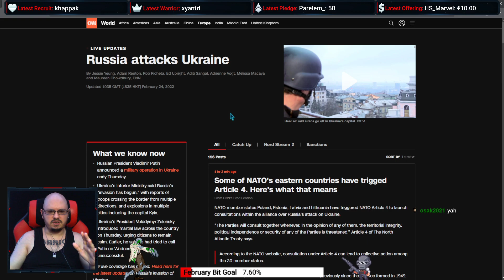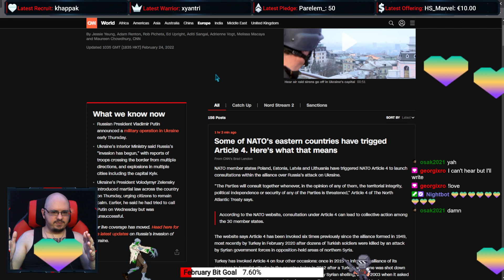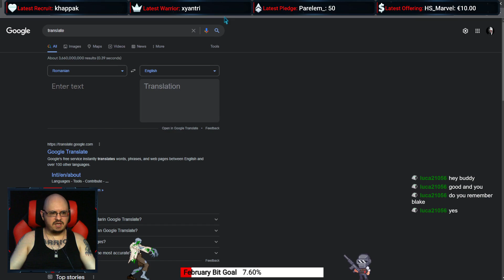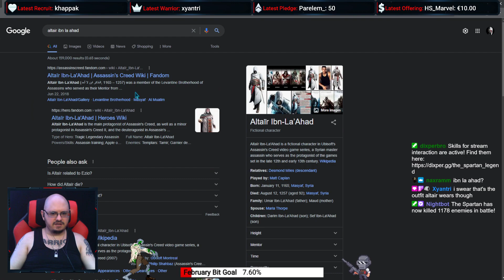[Part 1] "I've come up with a new recipe!" ~ Ignis (A.K.A. the "Backstreet Boys" chef)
▶ The video was streamed using Streamlabs on a custom built PC running the latest 64-bit version of Windows 10 Pro with the following specs:

GPU - GIGABYTE GeForce RTX 3060 EAGLE LHR, 12GB GDDR6, 192-bit
RAM - Kingston FURY Black Beast, 32GB DDR4 Dual Channel Kit, 3200MHz, CL16
PSU - Seasonic Focus, 80+ Gold certification, 850W
SSD #1 - M.2 ADATA XPG Gammix S11 Pro NVME, 512GB
SSD #2 - ADATA Ultimate SU650, 960GB
Monitor - LG LED 32MP58HQ-P 31.5", 60Hz, 1080p Native

▶ All of my past Twitch streams and highlights/clips are stored here simply as "mementos" for "future me" (since Twitch deletes all streams after two weeks) in case I ever want to revisit them, therefore nothing from Twitch is uploaded here for monetary gains.
However, if anyone finds any of this content (by mistake or otherwise) and enjoys it, consider leaving a comment and/or a Like. It would go a long way and would be hugely appreciated!
Either way, I'm always open to any questions or inquiries and will gladly help with anything I can.